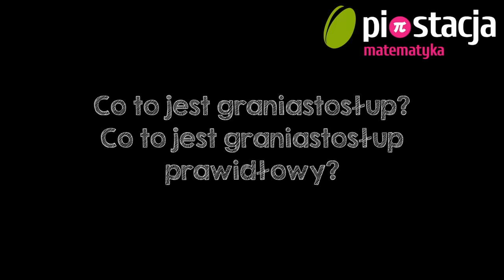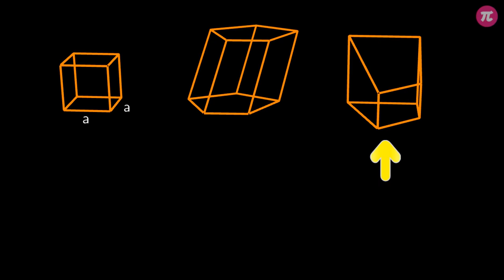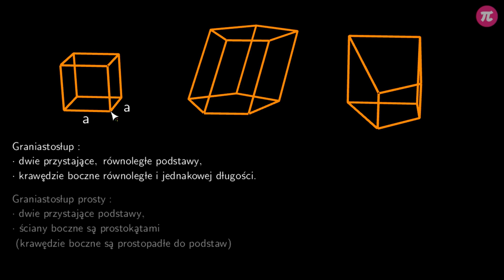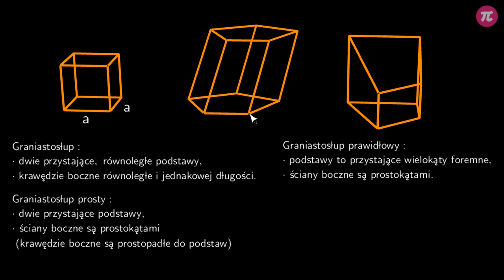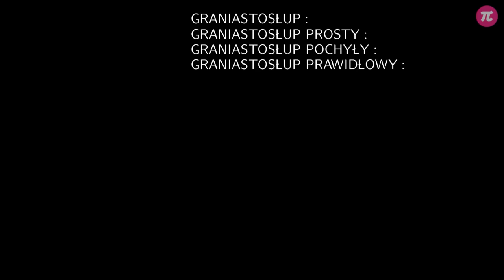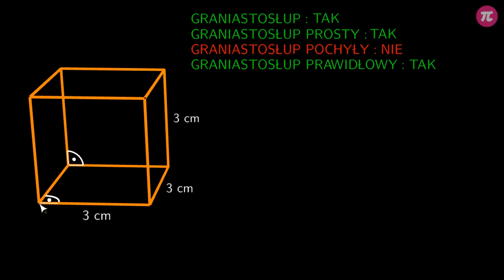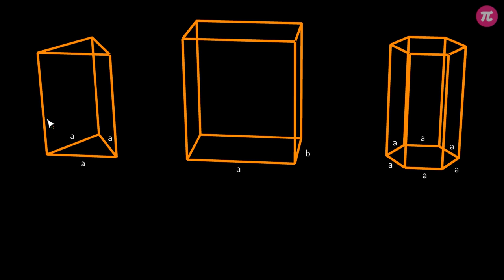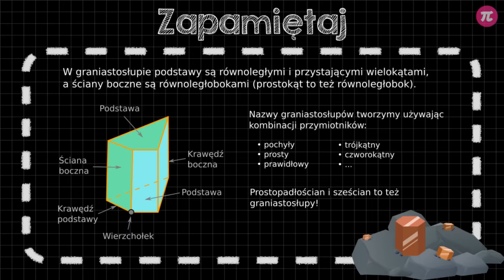Co to jest graniastosłup? Co to jest graniastosłup prawidłowy? #1 [ Graniastosłupy ]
Z tej wideolekcji dowiesz się:
  - co to jest graniastosłup,
  - co to jest graniastosłup prosty,
  - co to jest graniastosłup prawidłowy.

PLAYLISTA
Ta wideolekcja jest częścią playlisty [ Graniastosłupy ]:
Ta playlista dotyczy graniastosłupów. Dowiesz się z niej, czym jest graniastosłup, jakie wyróżniamy typy graniastosłupów, z jakich elementów składają się graniastosłupy oraz jak obliczyć pole powierzchni i objętość graniastosłupa.

Tutor: Arkadiusz Sas
Konsultacja: Krystyna Parszuto
Grafika podsumowania: Valeriia Malyk
Materiały: Arkadiusz Sas
Redakcja: Małgorzata Załoga